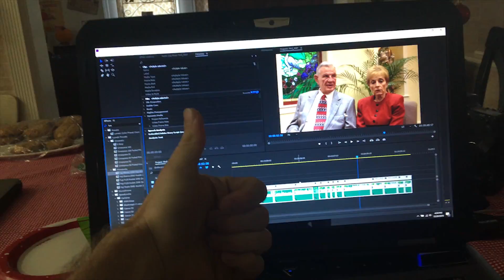I GOT IT BACK! Vlog_087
So happy that these guys were able to fix my laptop so quick!